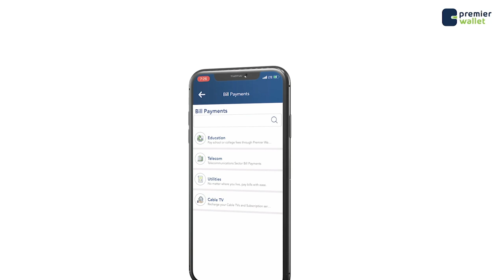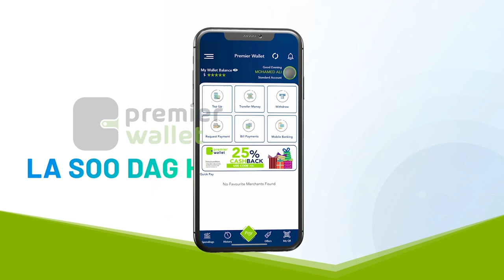Sidee buu u dhacay dilka Guddomiyihii Degmada Hodan, yaasa ilaa iyo hada loo xiray dhacdadan?